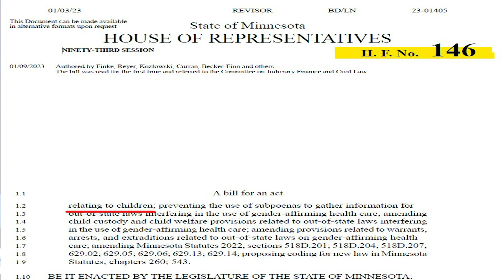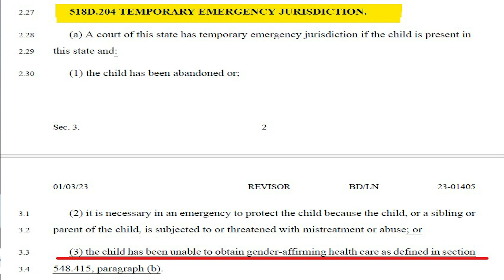Xog: wax ka ogoow Sharciyada cusub ee dhawaann laga hergalinaya MN, Qudbi Dayib ayaa Sharaxaya